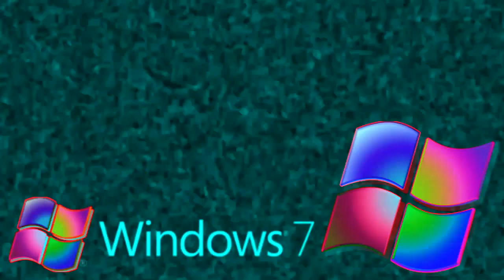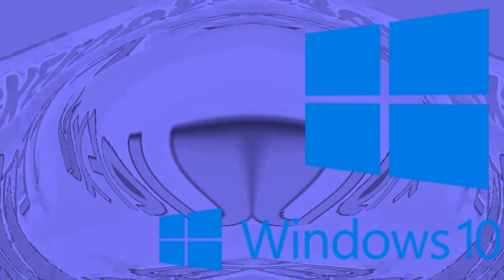Klasky Csupo in Windows 7 Chorded Render Pack Collection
It's an debt from. 14 APRIL?! WTF?
How to make Opposite Very Baulled effect:
Pitch -50 (not a17)
Simulator TV : From 0.000 to 1.000 (not in videoup v2)
Color Corrector: 360.000 to 0.000
Вот это Да!